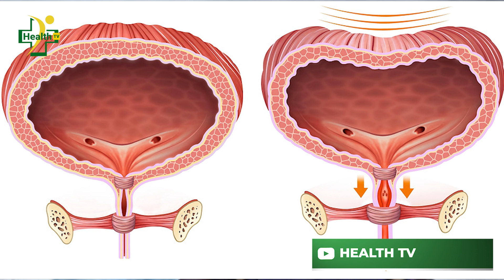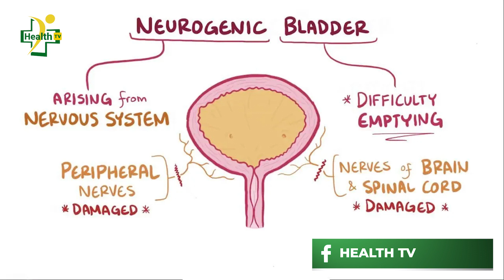Stress Incontinence: Causes, Symptoms Treatment | Uthathy Bhethy Khansi Sy Pehsaab Nikalna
Many men and women face issue with uncontrollable urine or having no control over urine or urine leaks while running or coughing or doing hard work like gym or workout. This video explains the causes, symptoms, and treatment of urine pressure.

🏁  ABOUT ME
‣ Dr. Aurangzeb Afzal
‣ Consultant Nephrologist